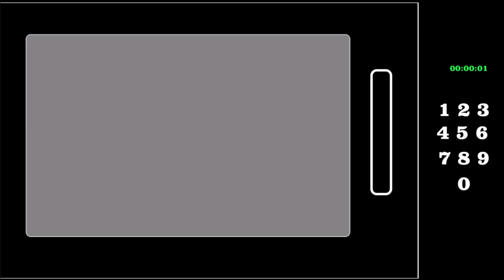Scooter’s Coffee: Everything Bagel Sandwich, Praline Caramelicious Blender, Holiday Sugar Cookie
This is a taste test/review of the Everything Bagel Sandwich, the limited time Praline Caramelicious Blender and the limited time Frosted Holiday Sugar Cookie from Scooter’s Coffee. My total was $11.15 with tax and I used a coupon.